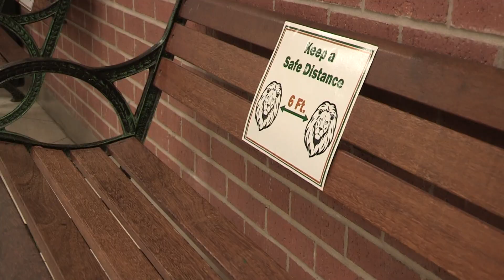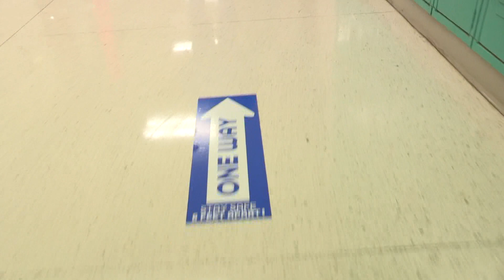Lucio Middle School Soft Reopening